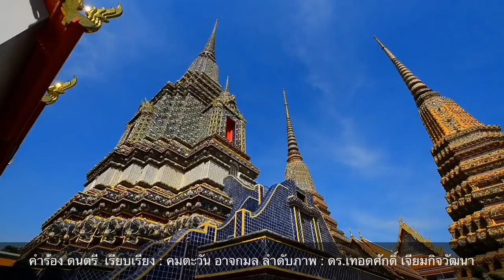อิหร่านพลิกเกม ! ปธน.ย้ำขอเจรจา ไม่ต้องการทำสงครามกับสหรัฐฯ